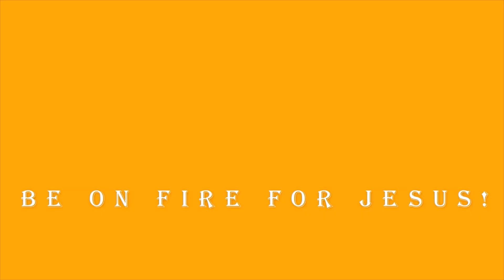DR MYLES MUNROE TEACHING | LOVE, DATING, COURTSHIP & MARRIAGE | BIBLE STUDY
DR MYLES MUNROE TEACHING | KINGDOM KEYS TO SUCCESSFUL MARRIAGE | BIBLE STUDY

In this bible study, Dr Myles Munroe shares the bible with us for spiritual awakening and develop us for spiritual warfare through Christian guided meditations on the bible and godly confessions.